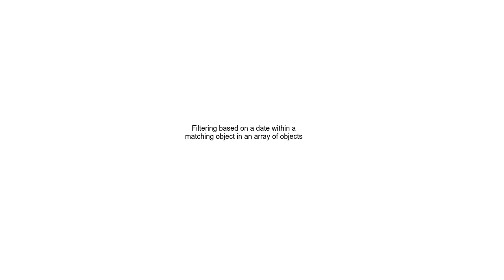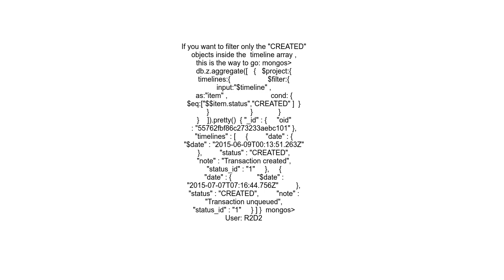Filtering based on a date within a matching object in an array of objects